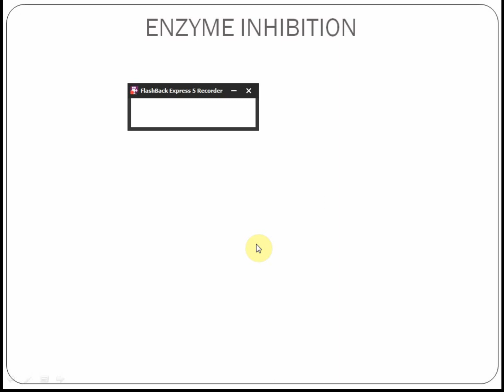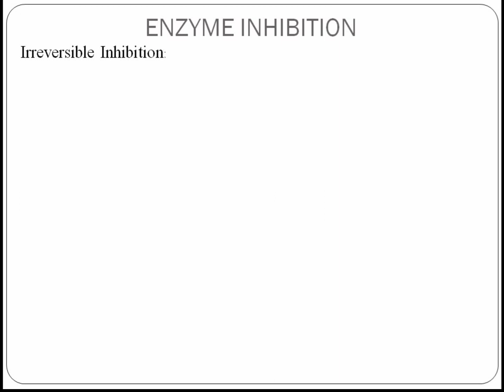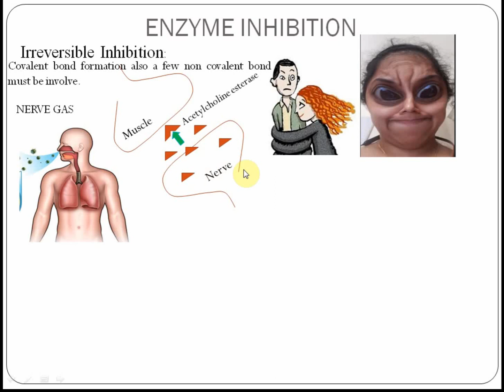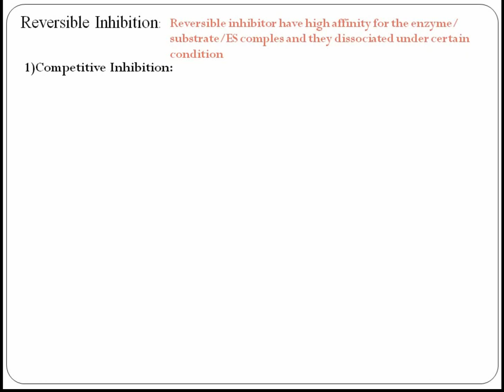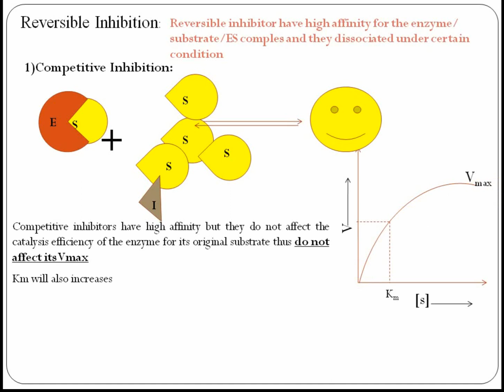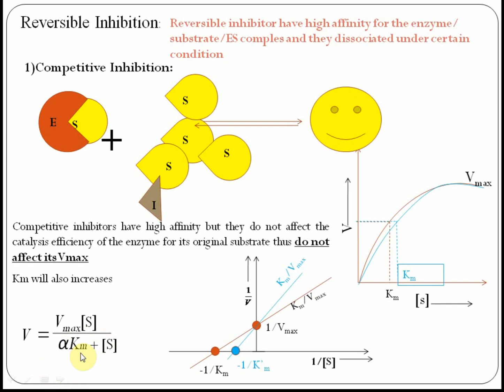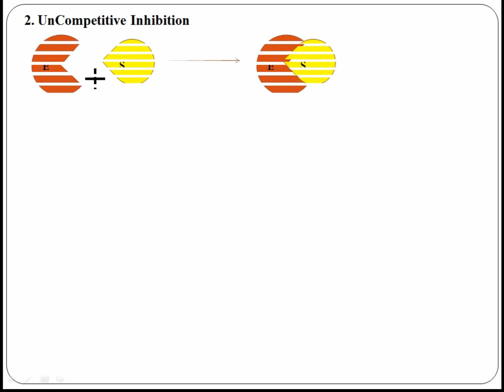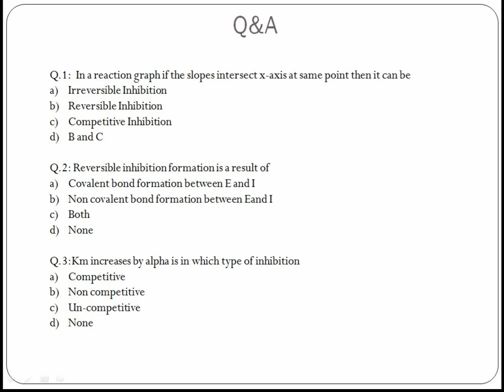UPHESC BIOCHEMISTRY UNIT 2#Enyme Inhibition#M.M and L.B Plot